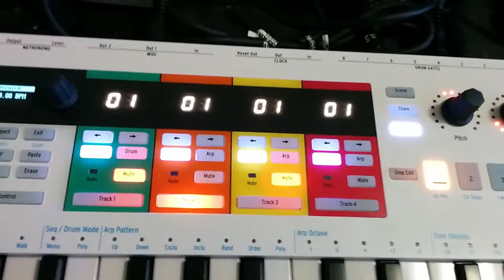Arturia Keystep Pro bug of the day - phantom bars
The 1.3.1 firmware update for the Keystep Pro has introduced a new bug that creates phantom bars.  In this video I have two tracks active unmuted.  Track two should be 1 bar in length and track four is 2 bars in length. Track two is for some unknown reason behaving like it is a four bar pattern despite the device's UI clearly indicating it is a one bar pattern.

This happened immediately after powering on the Keystep Pro, choosing project 16 and starting to create patterns.